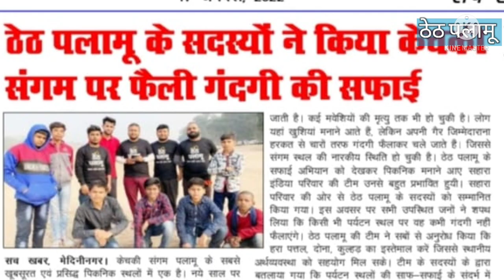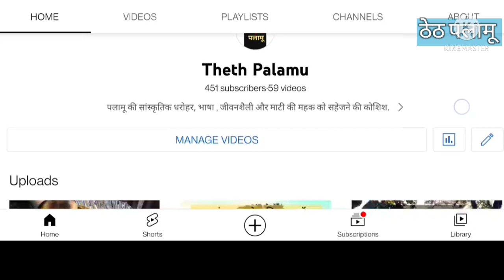पलामू के सबसे खूबसूरत पर्यटन स्थान केचकी संगम की बदली सूरत...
ठेठ पलामू के सदस्यों ने किया,केचकी संगम पर फैली गंदगी की साफ-सफाई
डाल्टनगंज- केचकी_संगम पलामू के सबसे खूबसूरत एवं प्रसिद्ध पिकनिक स्थलों में एक है। नये साल पर लोग इस प्राकृतिक स्थल पर पिकनिक मनाने आते हैं, लेकिन वापस लौटते समय जूठे प्लास्टिक के प्लेट, ग्लास और विभिन्न प्रकार के पॉलीथिन को बिखेर कर चले जाते हैं। विदित हो कि पलामू के खुबसूरत प्राकृतिक स्थलों पर पर्यटन के उद्देश्य से जाने वाले अनपढ़ ही नहीं, बल्कि पढ़े-लिखे बुद्धिजीवी वर्ग भी गंदगी फैलाने में पीछे नहीं है।
आज प्रातः केचकी संगम स्थल पर ठेठ_पलामू की टीम द्वारा वहाँ चारों तरफ फैली हुयी गंदगी को सफाई करने का बीड़ा उठाया गया। ठेठ पलामू टीम संयोजक आनंद केशव ने सोशल मीडिया के पेज पर यहाँ के गंदगी की तस्वीर को डालकर उसे साफ सुथरा बनाने के लिए अपने सदस्यों से मदद मांगी। कुछ ही देर में कई युवा और बच्चे एकत्र हो गये और सभी ने मिलजुल कर वहाँ पर साफ- सफाई अभियान को आगे बढ़ाया। वहाँ पर उपस्थित ग्रामीणों ने बताया कि इन हानिकारक प्लास्टिक कचड़े को खाकर अकसर मवेशियों की तबीयत बिगड़ जाती है और कई मवेशियों की मृत्यु तक भी हो चुकी है। लोग यहाँ खुशियाँ मनाने आते हैं, लेकिन अपनी गैर-जिम्मेदाराना हरकत से चारों तरफ गंदगी फैलाकर चले जाते हैं। जिससे संगम स्थल की नारकीय स्थिति हो चुकी है।
ठेठ पलामू के सफाई अभियान को देखकर पिकनिक मनाने आए सहारा इंडिया परिवार की टीम उनसे बहुत प्रभावित हुयी। सहारा परिवार की ओर से ठेठ पलामू के सदस्यों को सम्मानित किया गया। इस अवसर पर सभी उपस्थित जनों ने शपथ लिया कि किसी भी पर्यटन स्थल पर वह कभी गंदगी नहीं फैलाएंगे। ठेठ पलामू की टीम ने सबों से अनुरोध किया कि हरा पत्तल, दोना, कुल्हड़ का इस्तेमाल करें जिससे स्थानीय अर्थव्यवस्था को सहयोग मिल सके। टीम के सदस्यों के द्वारा बतलाया गया कि पर्यटन स्थलों की साफ-सफाई के संदर्भ में वह जल्द ही जिला प्रशासन के उच्चाधिकारियों से भी मिलेगी। इन स्थलों के बेहतर रखरखाव के लिए स्वयं सहायता समूह का गठन किया जाना चाहिए। लोगों के थर्मोकोल प्लेट्स और प्लास्टिक के ग्लास, बोतल इत्यादि पर उपयोग वर्जित करवाने का प्रयास किया जाएगा। साथ जान जागरूकता अभियान भी चलाया जाएगा।
ध्यातव्य है कि 'ठेठ पलामू' पलामू जिले के युवाओं के द्वारा निर्मित गैर राजनैतिक रचनात्मक संगठन हैं। जिसमें पलामू जिले के सभी उम्र के लगभग दस हजार लोग जुड़े हुए हैं।जो अपनी संस्कृति, परंपरा, भाषा के प्रचार-प्रसार और सामाजिक जागरण के कार्य में निस्वार्थ रुप से कार्य करते हैं। आज केचकी संगम स्थल में सफाई अभियान में ठेठ पलामू की तरफ से  विधु शेखर, सुधांशू रंजन, आनंद केशव, प्रभाष रंजन, प्रणव, शुभाशीष राज, प्रमोद राम, राजीव रंजन पांडेय , रोहित, गणेश, शुभम, उज्ज्वल, अप्पी, जय प्रकाश,प्रकाश और स्थानीय ग्रामीण युवा-बच्चे मौजूद थे।